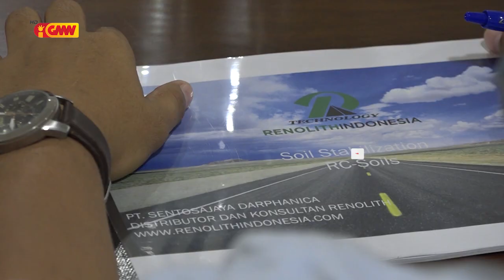Primeiru Ministru rona Introdusaun kona ba Teknolojia Foun